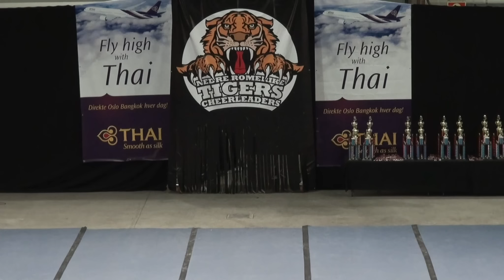Norwegian Open 2016 - Coed Premier - NRC Tigers Senior Coed Elite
Hvilket lag - Gull!